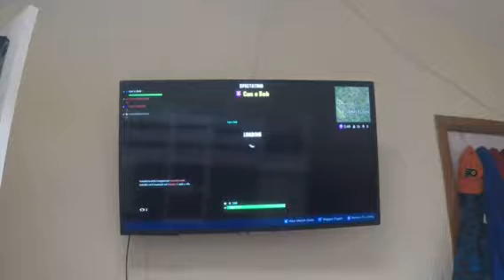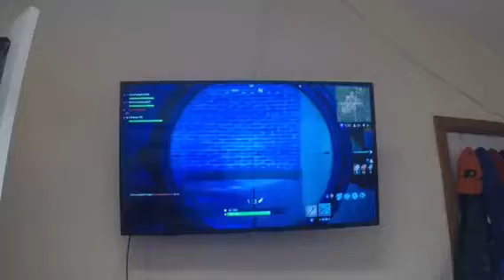Playing fortnight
Fortnight.com